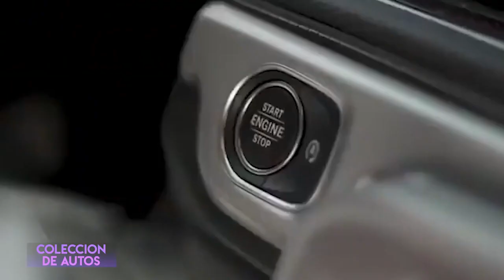J Balvin Colección De Autos Ferrari, Rolls Royce, Jet Privado, Motos Y Más